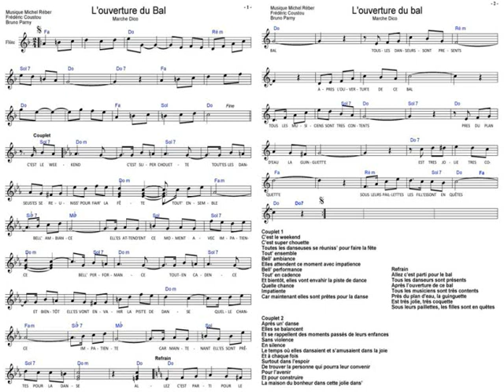L'Ouverture de Bal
Musique et texte de Michel Réber
Frédéric Coustou et Bruno parny

Auteur Compositeur depuis 2012.
Musique de variété, de Film, musette, dancing et classique
Membre de la Sacem